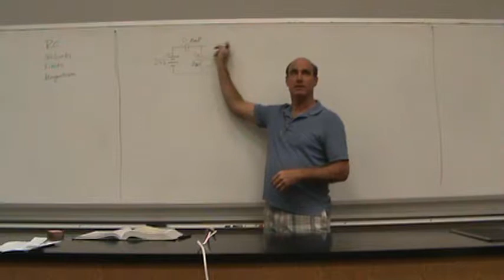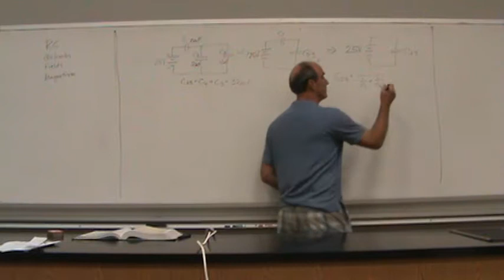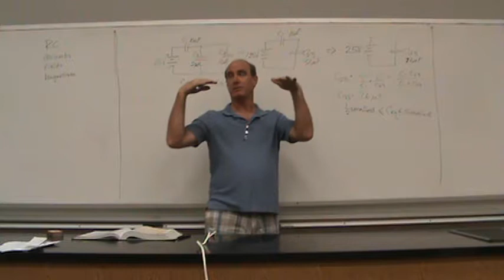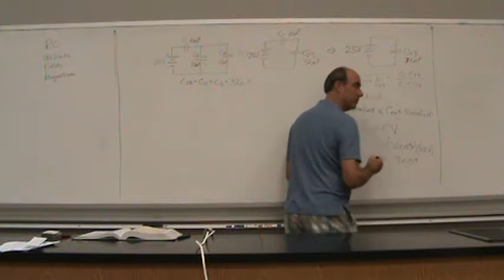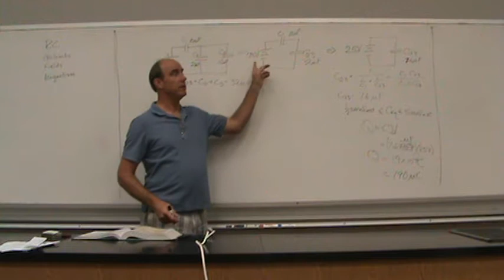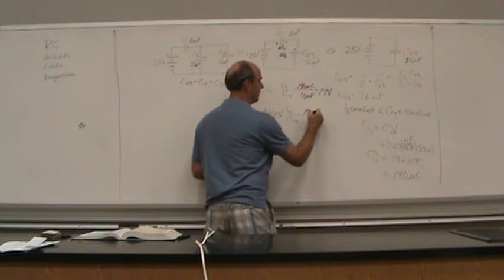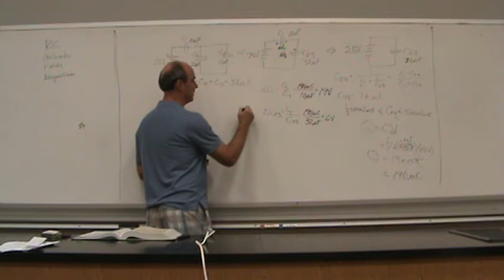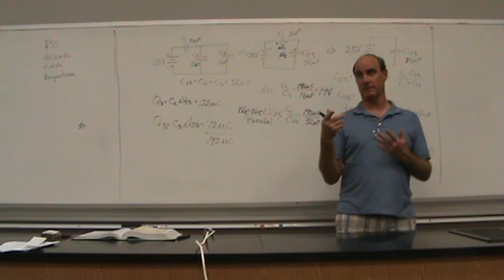PHYS202 Study Session for Final ... Multiple Capacitors